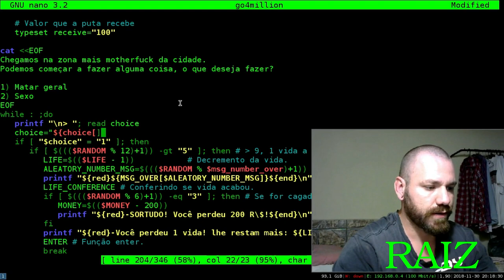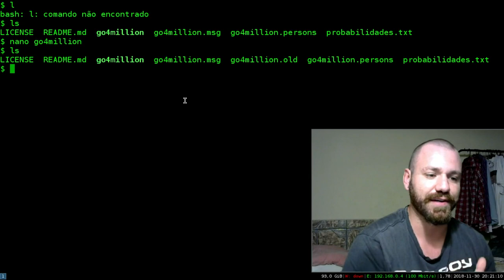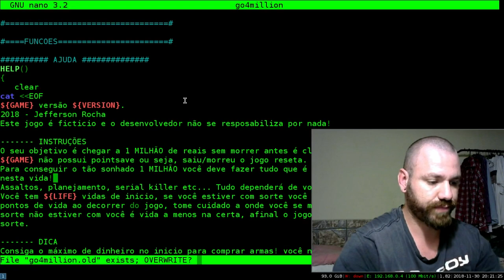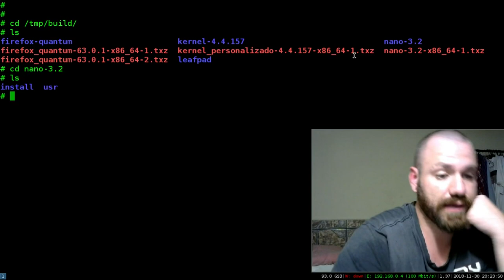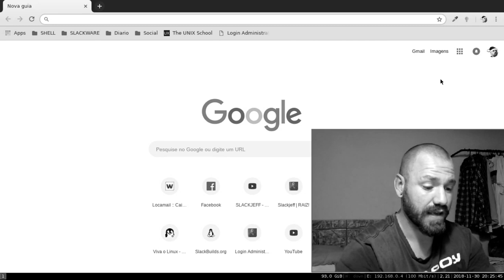ESPECIAL 2 ANOS DE CANAL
Dia 01 de Dezembro completamos 2 anos de canal! E que venha mais 10 saporra ;)

copyrighted.